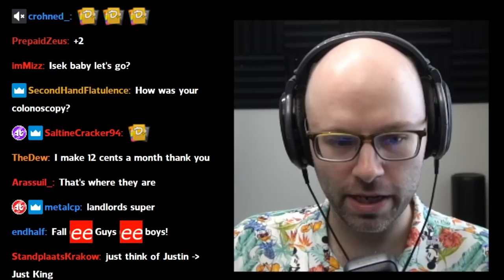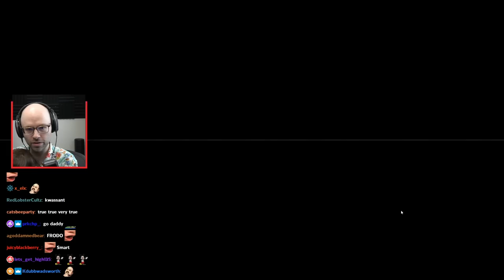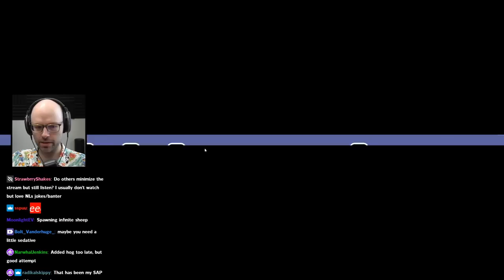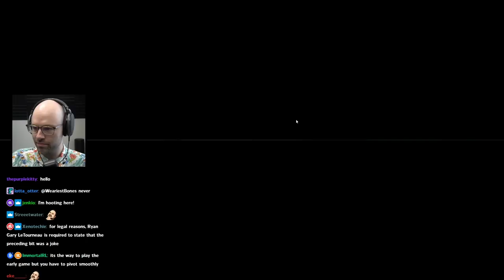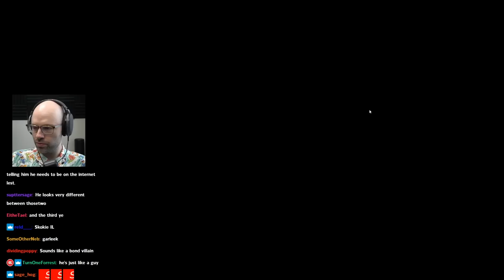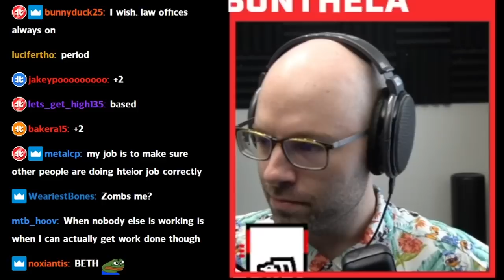the colonoscopy anecdotes - Bits and Banter [07/29/2022]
relax, thumbnail is just a random endoscopy picture

00:00:00 nl is back from the colonoscopy
00:01:52 colonoscopies are more common than nl thought
00:02:30 the shirt is back Pog
00:02:49 nl goes to pick up some laxitives
00:06:43 nl's colonscopy experience
00:15:58 Just King
00:16:08 no /moment Sadge
00:16:52 nl should've streamed the colonoscopy
00:18:40 nl eviscerates a viewer who judged his typing
00:21:11 the doctor judges nl's colonoscopy prep
00:22:25 nl is a zero ape man
00:24:49 has nl does his laundry?
00:25:22 nl looks at his Steam inventory
00:29:48 Super Auto Pets
00:29:58 dad moment Pog
00:35:44 rare Ryuka sighting
00:36:27 nl address the chat refugees
00:38:11 nl is looking forward to his afternoon stroll
00:41:15 the throne of the king of colonoscopies
00:41:59 the Tim Hortons law suit
00:42:24 daily Peloton update
00:42:48 Ryuka in the cords
00:44:16 viewer ask nl for early leave
00:45:14 Fall Guys
00:45:24 nl tries to take down the canadian medical system
00:48:15 people who are better at fall guys
00:49:33 the illegal NASCAR mod
00:50:17 nl dreams of Apollo
00:51:05 nl on pegging
00:54:02 don't be embarrassed to get a colonoscopy
00:57:21 karma
00:58:36 to see a god humbled
01:00:00 sick man bullies child
01:01:01 waking up from anethestics
01:02:21 nl looks at random global Twitch emotes
01:06:04 death row inmates do a lil' bit of trollin'
01:08:01 the enterologist makes nl feel bad